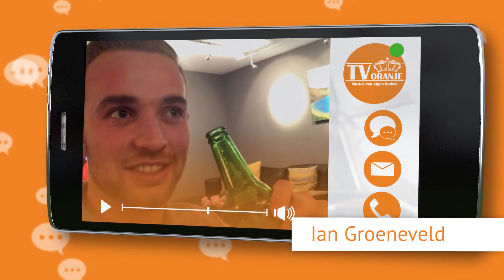TV Oranje app videoboodschap - Ian Groeneveld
Via de TV Oranje app sprak Ian een videoboodschap in. Wil je ook een videoboodschap inspreken? Download dan nu de TV Oranje app op je telefoon of tablet